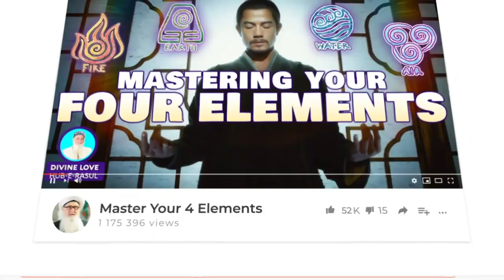Realities of ا ن س ا ن Perfect Human Sun and Moon Sufi Meditation Center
Realities of ا ن س ا ن Perfect Human Sun and Moon